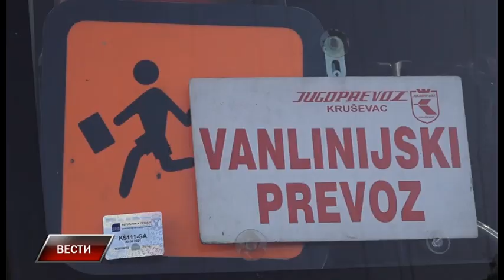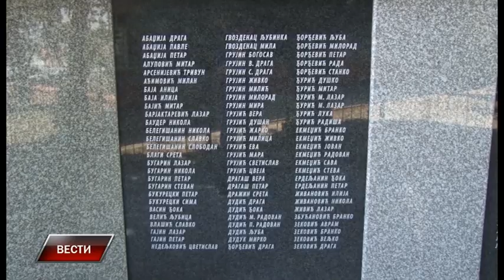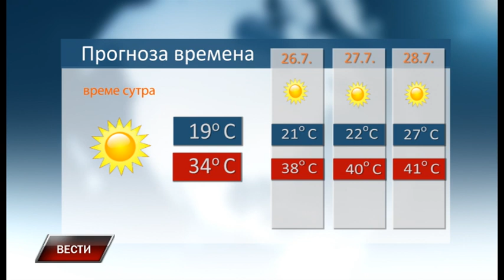Vesti 24 7 2021